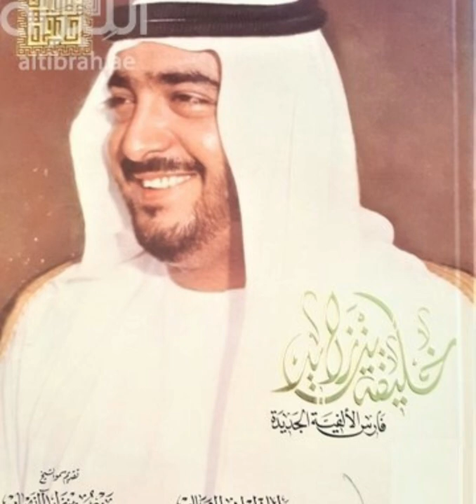A rare Photos of UAE President Sheikh Khalifa bin Zayed al Nahyan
Sheikh Khalifa bin Zayed Al Nahyan, the second President of the United Arab Emirates and 16th ruler of Abu Dhabi, passed away on Friday, May 13.

Sheikh Khalifa, whose full name is Sheikh Khalifa bin Zayed bin Sultan bin Zayed bin Khalifa bin Shakhbout bin Theyab bin Issa bin Nahyan bin Falah bin Yas, is survived by his wife Sheikha Shamsa bint Suhail Al Mazrouei. He has eight children and is a grandfather to several grandchildren.

sheikh khalifs bin zayed AL nahyan
UAE president